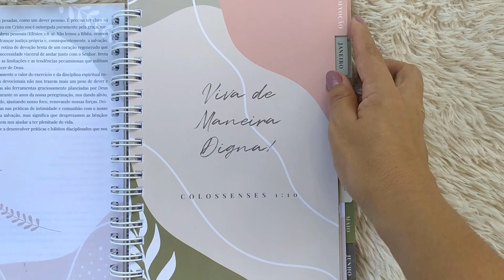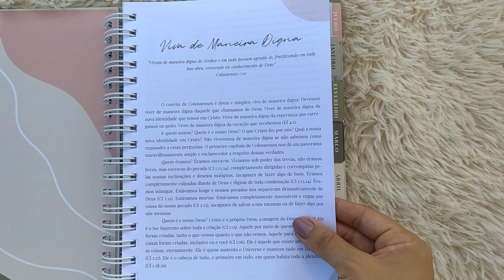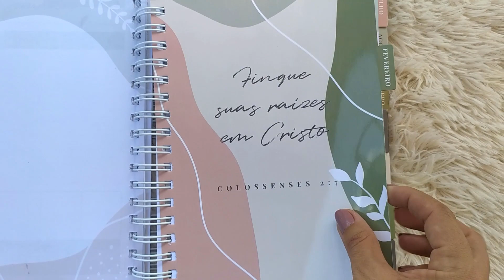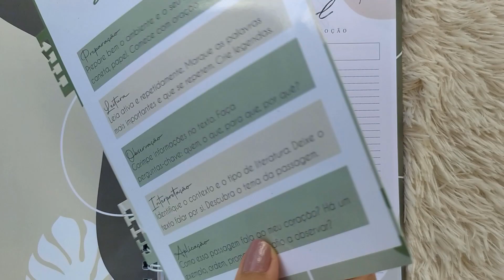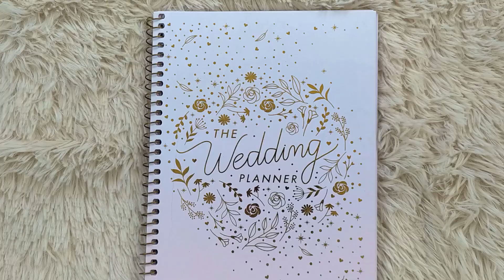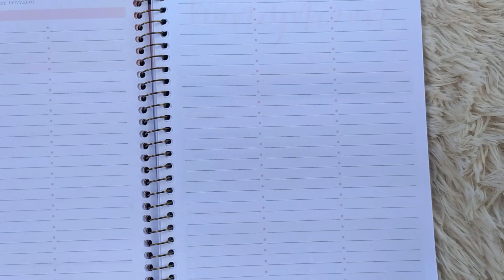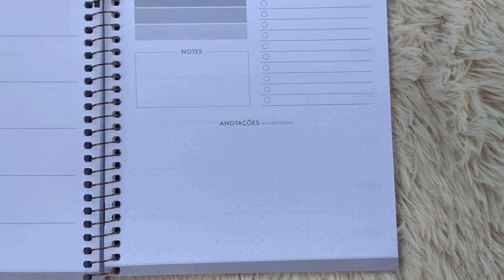COMO ME PLANEJO + TOUR PELO PLANNER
No vídeo de hoje eu falo sobre como pretendo me planejar em 2021.